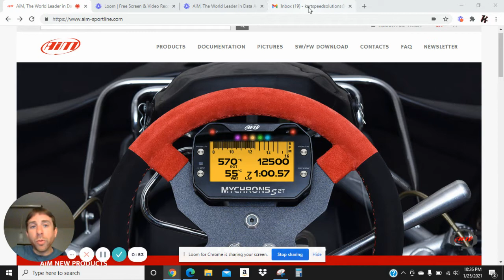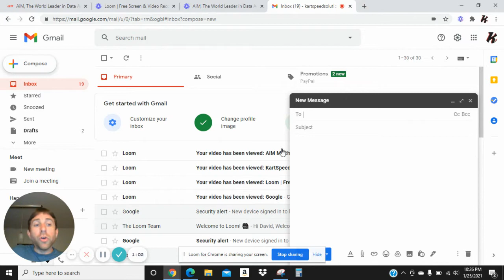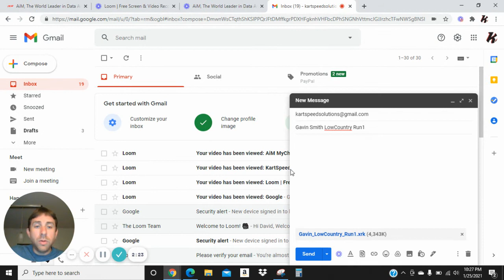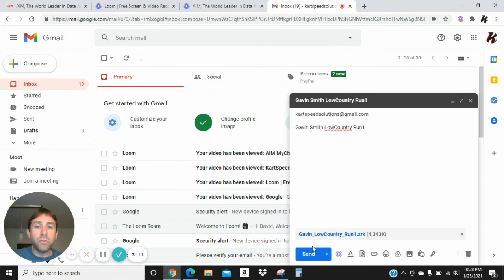Downloading Mychron Race Data Part 4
Emailing a data file